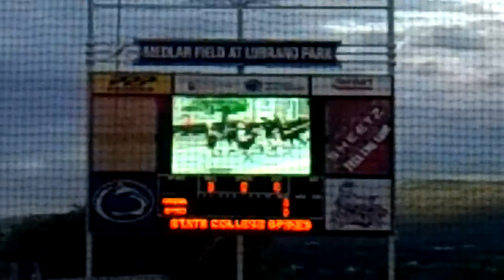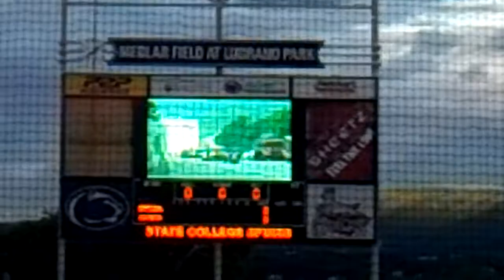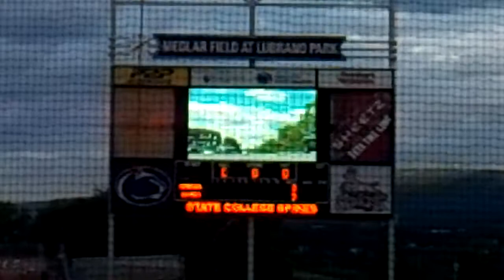2014 Special Olympics Summer Games Torch Run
2014 Torch Run at Summer Games